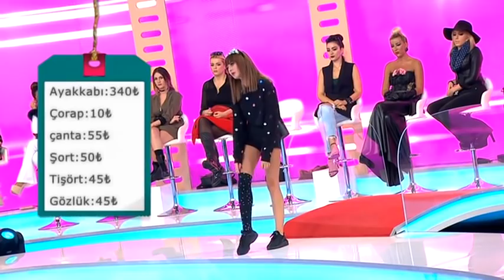Çorabının Tekini Giymeyi Unutup Tarz Ayağına Yatan Kafası Güzel Yarışmacı! İşte Benim Stilim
İşte Benim Stilim All Star yarışmacılarından Özden Cerrahoğlu çorabının tekibi giydi yeni bir tarz oluşturmaya çalışan yarışmacı izleyenleri şaşkına çevirdi

6. Sezon Yarışmacıları: Özge Sarı, Tuğba ildiz, Zeynep Vuran, Dicle Turgal, Melike Çamlıoğlu, Dilara Rabiya Yaşar, Meral Avcı, Esin Çepni, Yağmur Taktaş, Selay Topçuoğlu,  Bahar Candan, Yeşim Aydın, Ayshan Ocakverdiyeva, Lara Su Özsoy, Damla Okuklu, Berrak Deniz.

3. Sezon Yarışmacıları: Ezgi Ünal, Şilan Makal, Çağla Çetinöz, Serpil Gülşah Yılmaz,  Zeynep Karaca, Sinem Umaş, Mihriban Akgül, Didem Ezgi Akın, Cerem Güngüz, Tümay Tali, Elçin Kayadibi, Büşra Eyen Siral, Neda Poursaeid, Duygu Barazi.

2. Sezon Yarışmacıları: Emel Özkızıltaş, Zeynep Öztürk, Nazlı Hamarat, Çiğdem Çelik, İlbige Uzun, Nihal Candan, Gülay Hançer, Özden Cerrahoğlu, Maria Surina, Nazlı Sultan Kayaaslan, Melisa Şahin, Almila Kuruoğlu, Gökçe Markal, Gülşah Yanaş, Melisa Çeliker, Derya Yarar, Arife Deniz, Aygül Bayşu.